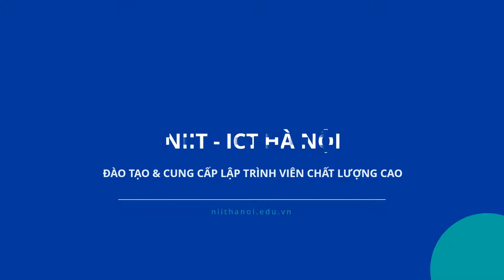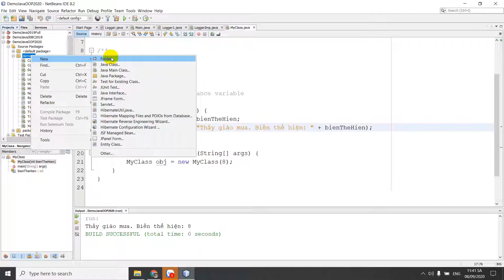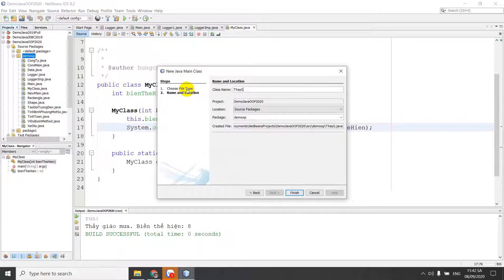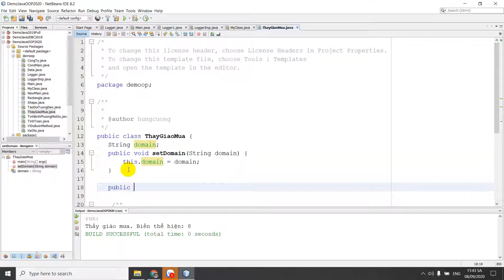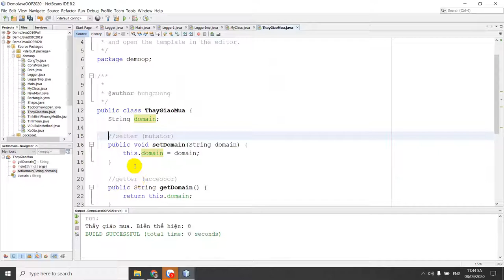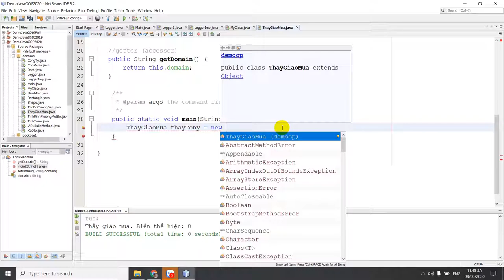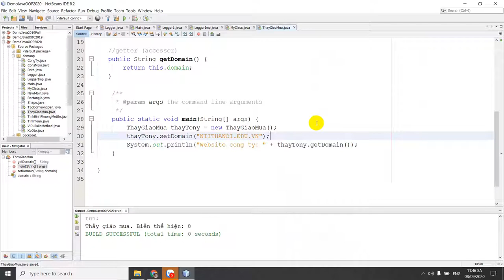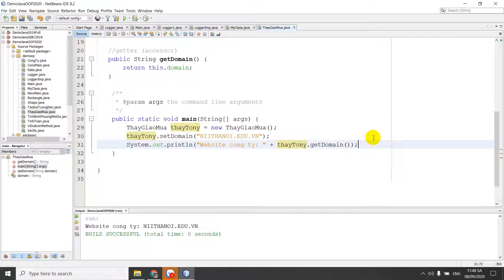Bài 42: Từ khóa THIS trong Java (P2) | Tự học Java | NIIT - ICT Hà Nội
Từ khóa THIS trong Java được sử dụng phổ biến trong việc GET và SET dữ liệu. Hãy xem cách sử dụng nó như thế nào nào.

Đc: Tầng 3, 25T2, N05, Nguyễn Thị Thập, Cầu Giấy, Hà Nội
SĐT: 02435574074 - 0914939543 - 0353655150